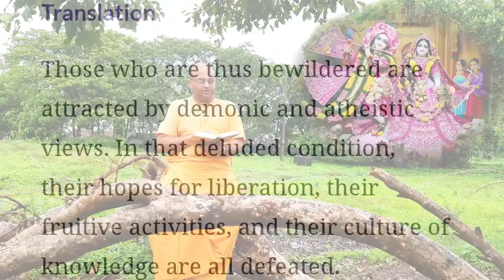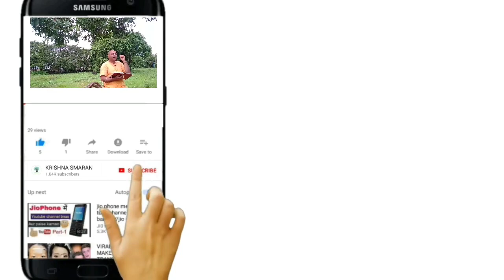Geeta Ka Saar | Shrimad Bhagwad Geeta Saar | Geeta Shloka explained | Geeta Updesh | Ch 9.12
HARE KRISHNA,